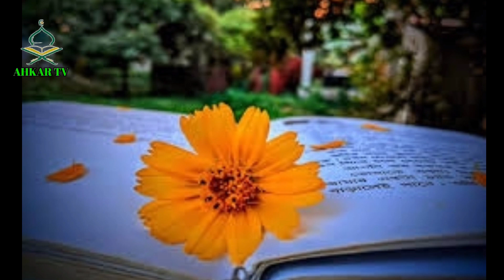স্বপ্নে ফুল দেখলে কি হয়? || shopne ful dekhle ki hoy? || স্বপ্নে ফুল দেখার ব্যাখ্যা জানুন